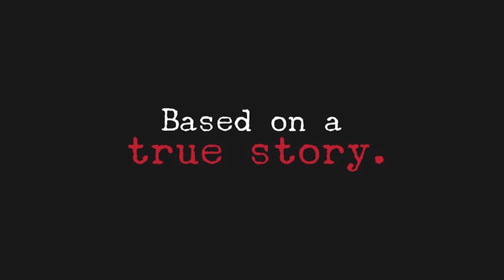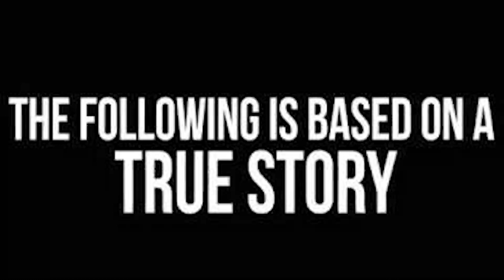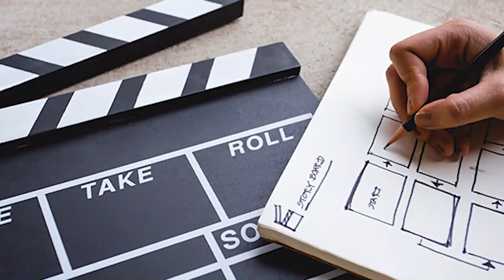Soldier 2 | Full Movie Facts | Bobby Deol | Aryaman Deol | Abbas Mustan | Bollywood Star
Here are some amazing facts about the upcoming movie Soldier 2, starring bobby deol, Aryaman Deol and abbas mastan

Recent News :-Samaritan Image Gives New Look At Sylvester Stallone's Retired Superhero

Questions-
1.कौन सी बॉलीवुड फिल्में है real incidents पर based?
2.क्या अब्बास-मस्तान सोचेंगे कुछ unique?

"सोल्जर" शब्द सुनने के बाद आपके दिमाग में क्या-क्या शब्द आते हैं? Warrior,देश की शान देशभक्ति, तिरंगा और ना जाने कितनी चीजें।  Soldiers तो शानदार होते हैं और उन पर बनाई जाने वाली फिल्में भी। फिल्मों से याद आया, अगर बॉलीवुड में किसी को सोल्जर पुकारा जाए तो पहला response बॉबी देओल का होगा। हां उनकी फिल्म सोल्जर में वह मेजर बने थे।अभी सोल्जर ने तो अपना काम कर दिया पर अब इसके sequel की बारी है। मतलब अब ऑडियंस sequel में कुछ नया expect करेंगी, जो बॉबी को करके दिखाना पड़ेगा।

क्या आप जानते हैं कि, बॉलीवुड में कितनी patriotic Or warrior फिल्में बनाई गई? उसमें से ज्यादातर real life incidents पर based थी। क्या कहा? आप कुछ-कुछ फिल्में नहीं जानते। चलिए कोई बात नहीं, हम हैं ना, हम आपको आज बताते हैं।

1971 के भारत-पाकिस्तान युद्ध के बाद हजारों लोगों को  कैदी बनाया गया था। इसलिए फिल्म का नाम भी "1971" रखा गया ताकि यह साल कोई भी ना भूले। फिल्म उन्हीं कैदियों की जिंदगी पर based थी।

1997 की फिल्म "बॉर्डर" में बॉबी के बड़े भाई सनी देओल ने अपनी दमदार आवाज और सोल्जर का uniform पहनकर दुश्मनों के पसीने छुड़ाए थे। Longewala चेक पोस्ट पर हुए भारत-पाकिस्तान का घमासान war दिखाया गया।

उसके बाद 1999 में हुए भारत-पाकिस्तान कारगिल war, जो पर्दे पर दिखाना बहुत ही मुश्किल था, वह देखने को मिला फिल्म "LOC कारगिल" में। इसमें अपने बॉर्डर की सुरक्षा करते-करते कई जवानों ने अपनी जान गवा दी थी।

2019 में रिलीज हुई फिल्म "URI" भी real incident को दर्शाती है। मेजर विहान सिंह शेरगिल 2016 में कश्मीर के उरी में एक सैन्य टुकड़ी पर हमला कर कई जवानों की जान लेने वाले, हिंसावादियों के एक समूह के खिलाफ, एक special mission का नेतृत्व करते हैं। यही तो था Uri: the surgical strike।

उसके बाद 2021 में भी हमें biopic देखने मिली जिसमें कैप्टन विक्रम बत्रा ने कारगिल war में देश के लिए कुर्बानी दे दी और उनकी कुर्बानी को tribute देने के लिए उनका कारगिल war उनका struggle और journey दिखाई गई।

यह जितनी भी real stories है वह सारी की सारी सुपरहिट रह चुकी है।ऐसी कहानियां फिल्मों के जरिए बताई जा सकती है, तो और फिल्में बननी चाहिए। तो फिर "सोल्जर 2" में भी हमें ऐसा ही कुछ देखने को मिलेगा, ऐसी उम्मीद करना गलत नहीं होगा। क्योंकि director अब्बास-मस्तान भी जानते हैं कि, ऐसी कहानियां सिर्फ बॉक्स ऑफिस के लिए नहीं बल्कि ऑडियंस को pure entertainment देने के लिए जरूरी है। इसीलिए वह किसी ऐसी कहानी पर research करेंगे जिनके बारे में ऑडियंस ना जानती हो और जानना काफी जरूरी हो।

उनकी डायरेक्शन को देखकर यह बिल्कुल भी नहीं लगता कि, वह किसी को कॉपी करेंगे। उनके ideas unique होंगे। पर हां कोई ऐसा ही real Incident , चुराकर तो नहीं, पर फिल्म का subject बनाकर उस पर in detailed काम किया जा सकता है क्योंकि real stores से reality बता सकते हैं।

तो देखते हैं कि, आखिर हमें कौन सी ऐसी कहानी देखने को मिलेगी, जिससे पूरी दुनिया अनजान है।

तो बस आज के लिए इतना ही, कैसा लगा यह वीडियो बताएं comment box में लिखकर।

"Soldier 2" is an upcoming Hindi film featuring star Bobby Deol. The original film "Soldier" was a superhit blockbuster in which Major Vicky takes his father's revenge, who was killed by villain Virendra. For that Vicky did a drama with Virendra's daughter named Priti (Priety Zinta)

Script Trupti
ANCHOR-APARNA SINHA
editor - eva

Thumbnail- Real stories चुराने का इरादा?